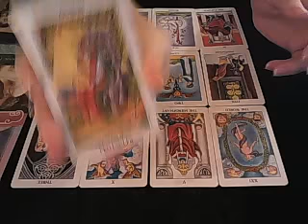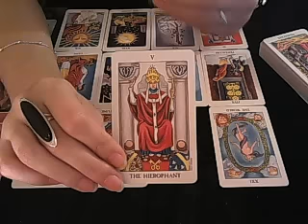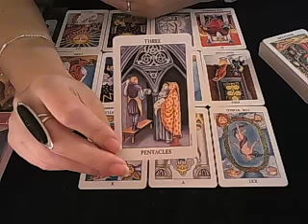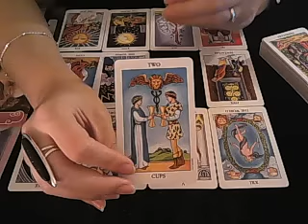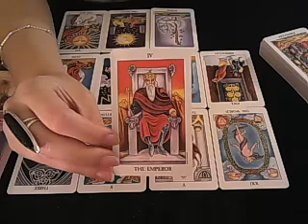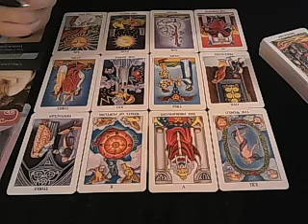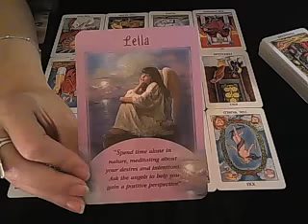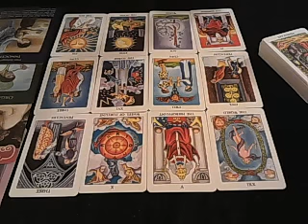Leo 2017 Yearly overview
A general overview of the year ahead.
Thank you for following me on the socials:
Have a wonderful year!